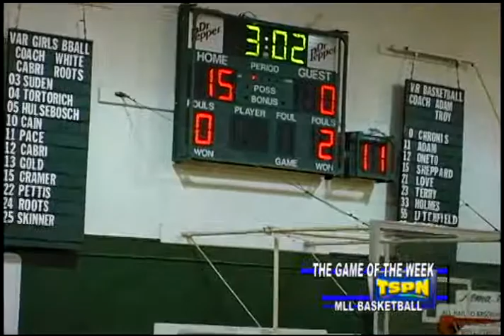13 OSS Summerville vs. Argonaut Q1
MLL Girls Basketball Summerville vs. Argonaut 1st Quarter on TSPN's Our Sports Show Game Of The Week 2013